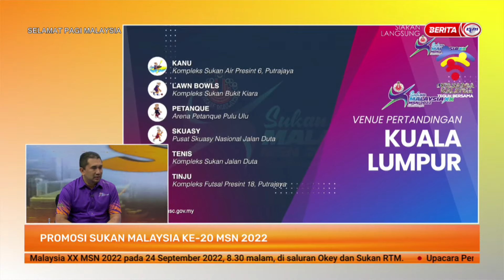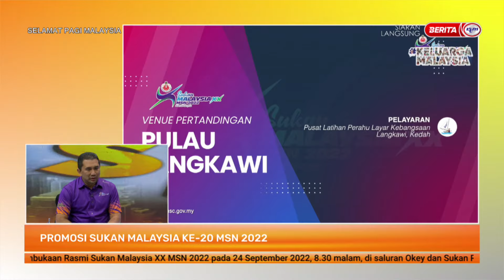14 SEPT 2022 –SPM-PROMOSI SUKAN MALAYSIA KE-20 MSN 2022